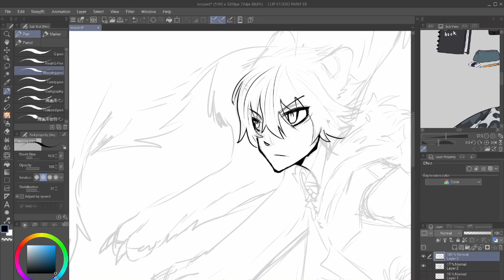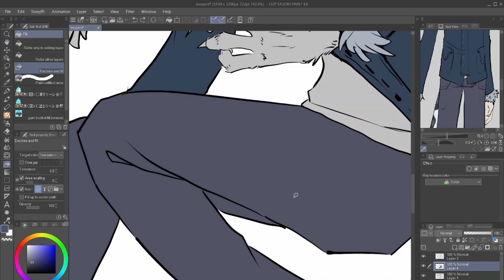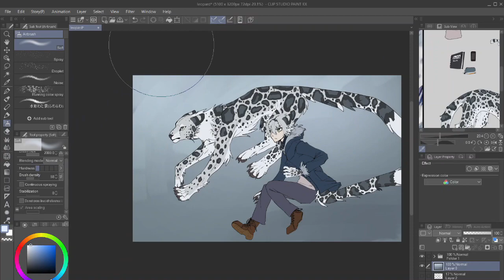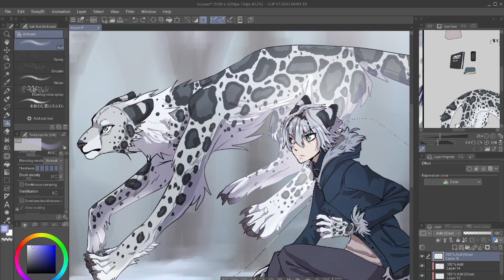Transformation - Speedpaint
Music: Tokyo Ghoul OST - Licht und Schatten - Yutaka Yamada